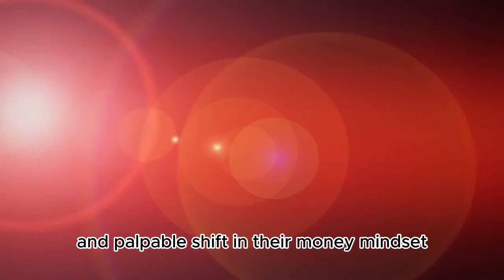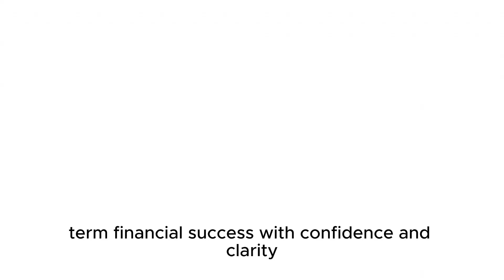Wealth Rhythm Code, Unleash Prosperity Transform Your Wealth Mindset Wealth Rhythm Code Review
The Wealth Rhythm Code is a revolutionary program designed to redefine your relationship with wealth and abundance. At its core, this audio-driven system taps into neuroscience, psychology, and specific wealth-building strategies to reprogram your mindset for financial success. One of the standout features of this program is its immediate accessibility and tangible results. The easy-to-follow audio tracks offer a scientifically-backed approach to wealth generation. The program effortlessly weaves together distinct frequencies, sparking a transformation in your brain's patterns, erasing negative financial beliefs, and paving the way for a wealth-oriented mindset.

What sets the Wealth Rhythm Code apart is its user-friendly nature. With a simple headphone setup, users can dive into the program anytime, anywhere, without any health risks. It’s a refreshingly time-efficient method compared to other energy-clearing practices like meditation or crystal healing. The package isn't just about the audio program; it's a complete wealth transformation experience. Included are three remarkable bonuses: Wealth Mastery Blueprint, The Millionaire Formula, and Power Pay Protocol. Each bonus amplifies the program's impact, providing strategic guidance on wealth management, perpetual abundance creation, and salary negotiations.

The benefits of engaging with the Wealth Rhythm Code are multifaceted. Users report feeling empowered, motivated, and focused on their financial goals. The program assists in banishing negativity, fostering a calm and prosperous mindset, and jumpstarting immediate prosperity enhancements. It's not just about attracting money; it's about activating an untapped wealth gene. What truly stands out is the program's 365-day money-back guarantee, a testament to the creator's confidence in the system's effectiveness. They assure users that activating their Wealth Rhythm will bring about visible changes in their lives. The guarantee removes any hesitation, allowing individuals to take the plunge into this life-altering journey.

However, results may vary for each person. While some experience immediate shifts, others may take longer to fully activate their wealth rhythm. Consistency is highlighted as a key factor, urging users to commit to the program for optimal outcomes. In summary, the Wealth Rhythm Code offers a comprehensive and scientifically-grounded approach to wealth transformation. With its user-friendly interface, transformative bonuses, and money-back guarantee, it stands as a promising investment for those seeking a genuine shift in their financial reality.

00:00 What is Wealth Rhythm Code
00:37 Wealth Rhythm Code Benefits
01:12 Money Back Guarantee
01:49 Scientific Approach
02:02 Conclusion